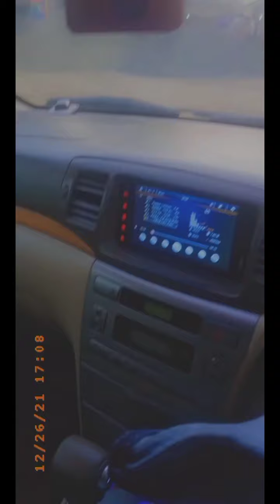Tanveer Evan new song 2022/ new song /